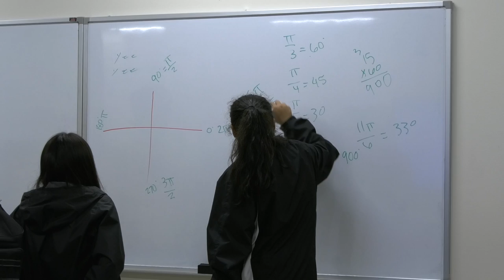An inside look at Quizbowl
In this clip from leopard vision, Curtis DeVore takes an inside look at the hardworking efforts of our Quizbowl participants.